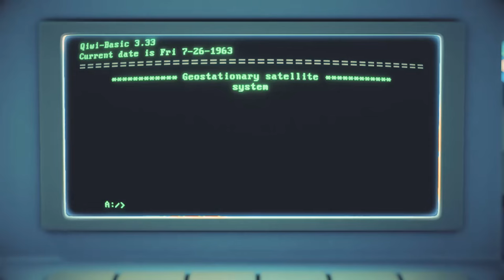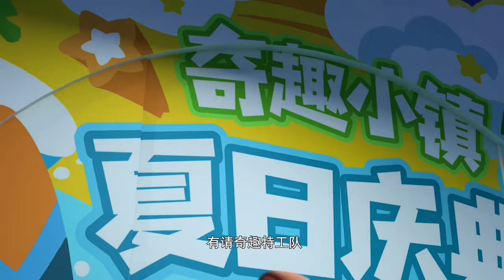The Time Guardian 30 Minutes